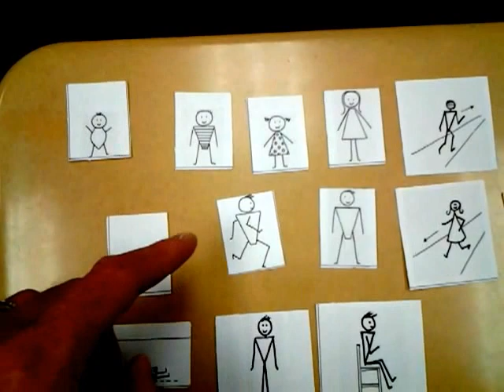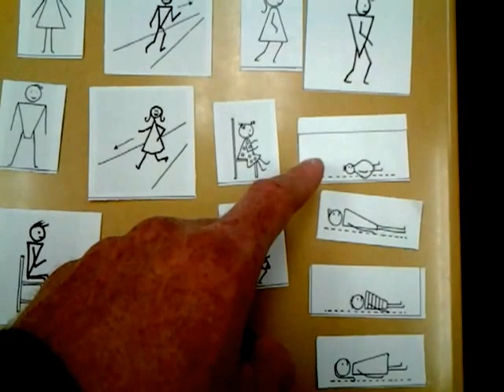Learn English: Lesson 5 People and Action Verbs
Man, woman, boy, girl, baby, sit, walk, jump, lay, run